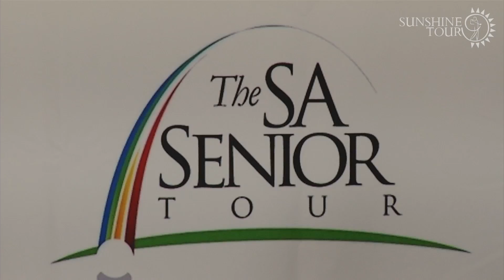All Access Episode 11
All Access caught up with Tjaart van der Walt at the Lion of Africa Cape Town Open presented by Sun International, there is news from the SA Seniors Tour and we look ahead to the Alfred Dunhill Championship at Leopard Creek

Sunshine Tour presents All Access, a new webisode based on the Sunshine Tour and it's players. Catch us weekly for your dose of profiles, insight and all things Sunshine Tour.